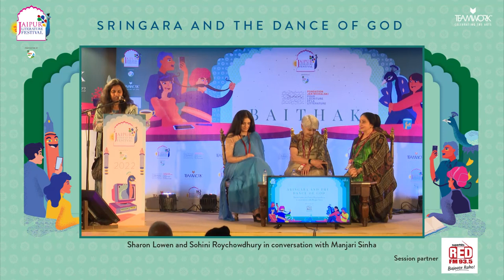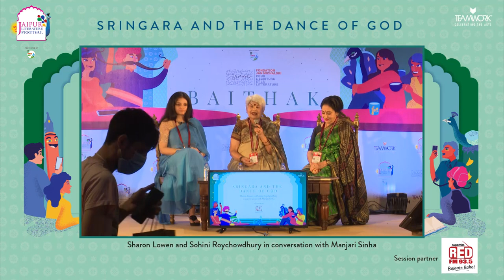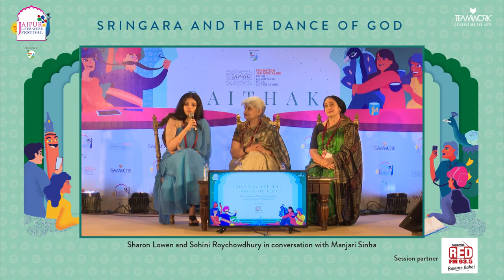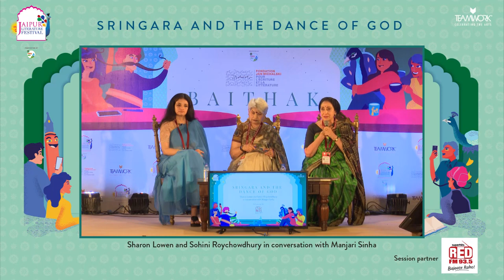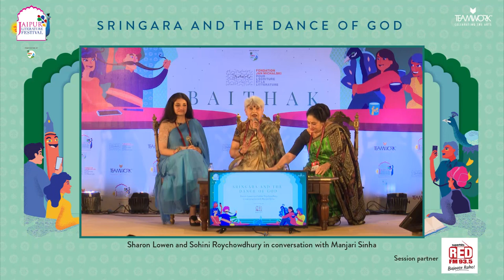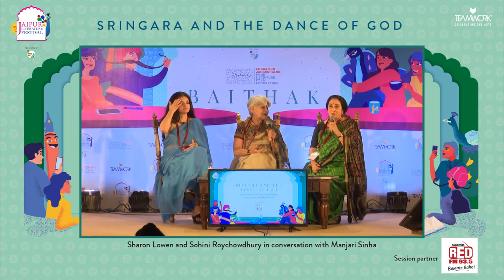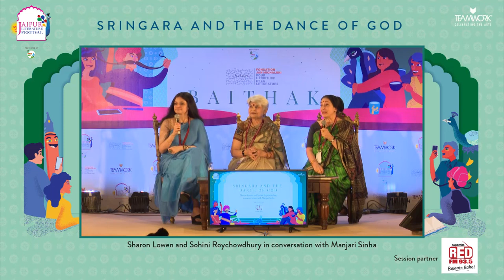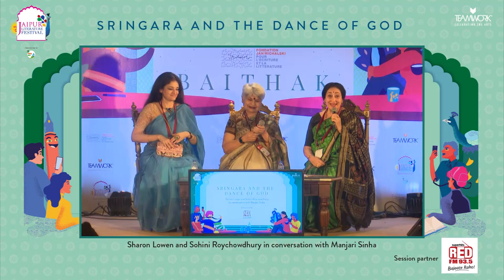Sringara and the Dance of God-Sharon Lowen & Sohini Roychowdhury in conversation with Manjari Sinha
Sringara and the Dance of God
Sharon Lowen and Sohini Roychowdhury in conversation with Manjari Sinha
 Presented by Red FM

The vast history and many interpretations of Sringara, from ancient tradition and theatrical presentations to modern dance dramas, are immeasurable. Sringara is an aesthetic peak, believed to be the mother of all nine rasas in Indian dance. Amorous love serves a simple definition, but it embodies the most intimate, universal, and diverse aspects of the romantic union - passion, desire, fear, separation, and even sickness. Performing Arts legends Sohini Roychowdhury, an exponent of Bharatanatyam, and Sharon Lowen, one of Odissi, Mayurbhanj, and Manipuri dance, join Manjari Sinha for a fascinating conversation about the evocative and evolutionary form.

Sharon Lowen is a performing artist of Odissi, Manipuri, Mayurbhanj & Seraikella Chhau. She has performed internationally and all over India on stage and screen since she first came to India from the USA as a Fulbright Scholar in 1973. Lowen is also a scholar, teacher, and choreographer and is the founder of the NGO trust, Manasa-Art Without Frontiers.

Sohini Roychowdhury, internationally renowned Bharatanatyam dancer, choreographer, author, speaker, producer, and professor of Natyashastra, is the founder of Sohinimoksha World Dance & Communications in Madrid, Berlin, Kolkata, New York, and Sohinimoksha Artes de La India in Spain. A visiting professor of dance at seventeen Universities across the globe, she has been honored with multiple prestigious awards. Her book, Dancing With The Gods, decodes the various layers of Bharatanatyam through the journey of Roychowdhury’s dance troupe.

Manjari Sinha is acclaimed music and dance critic recognized both for her depth and understanding of the Indian classical arts as well as her effortless command of languages. Roli Books commissioned her to write a book on Ustad Bade Ghulam Ali Khan, published in their series of Rare Biographies. She has also contributed a chapter on Kathak in Indian Dance: The Ultimate Metaphor.